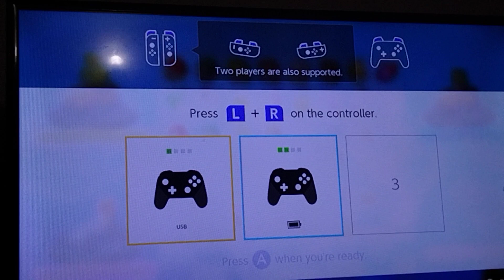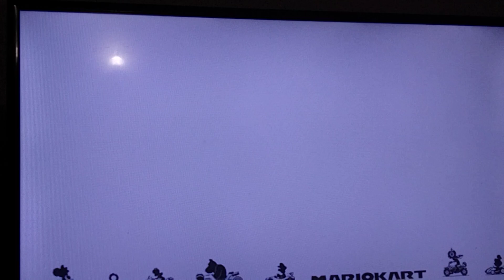March 26, 2023